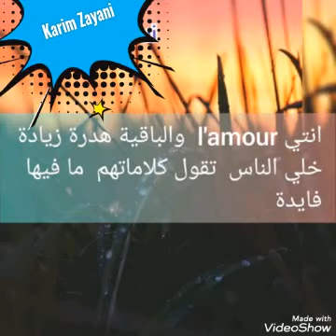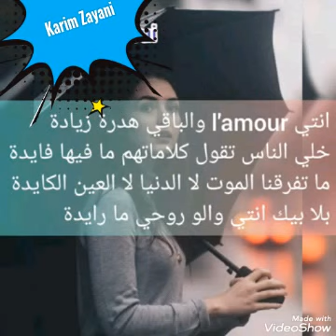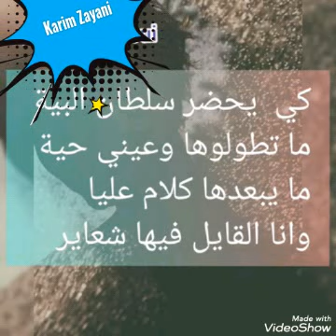مرتضي ريدة إنتي l'amour و الباقي القدرة زايدة